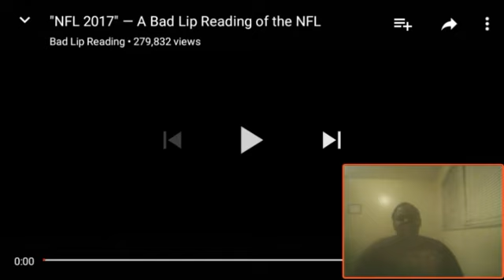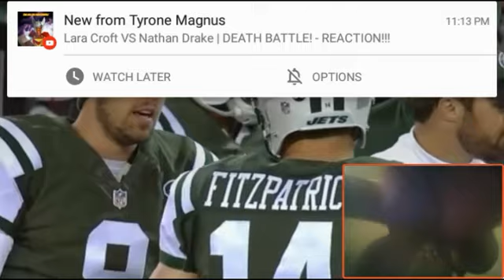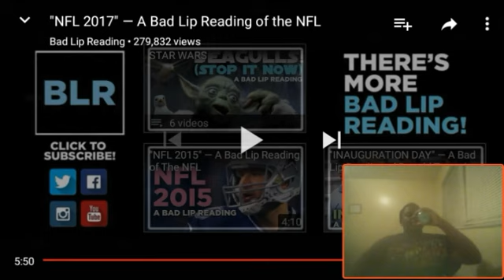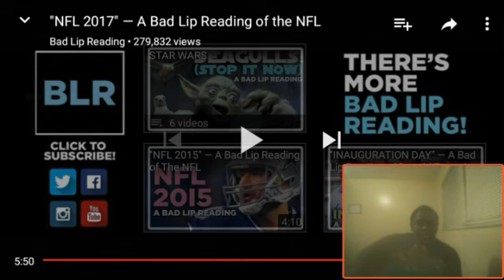"NFL 2017" — A Bad Lip Reading of the NFL REACTION!!!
Social media-